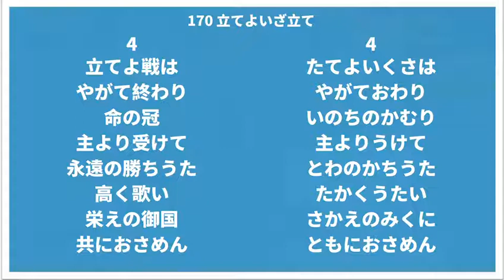170 立てよいざ立て